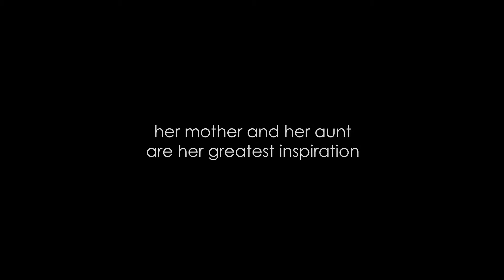Argentina Vanderhorst Profile - New York City - Picture the Possibilities